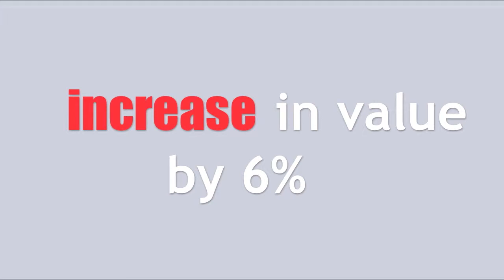ELDERS Clive Revis and logo top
Property for Sale in